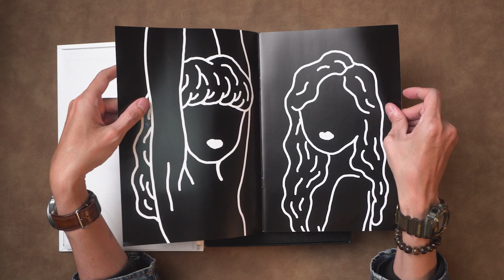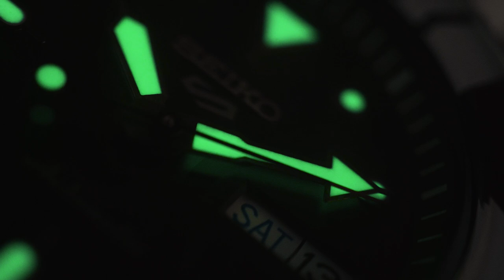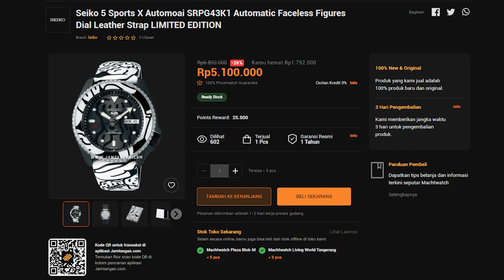Sebuah Maha Karya Hasil Kolaborasi Seiko dengan AUTO MOAI | SRPG43K1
AUTO MOAI ialah seorang artist di Jepang dengan tema "anomynity", tema tersebut menjelaskan tentang hubungan antara orang-orang di jalanan. Visual artnya digambarkan dengan figur tanpa wajah.
Hasilnya sangat ciamik, sebuah jam tangan Seiko 5 Sports dengan kode SKU SRPG43K1 yang sudah diberi sentuhan visual art dari AUTO MOAI pada bezel, dial dan strap. Kali ini Tyo akan bahas jam tangan ini, seperti apa pembahasannya? langsung tonton sampai kelar.

Seiko 5 Sports X Automoai SRPG43K1